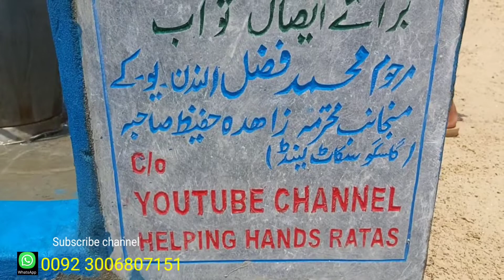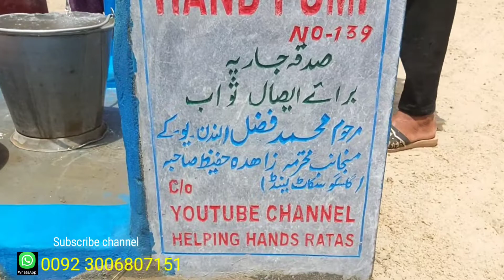صحرائے چولستان|Cholistan village |water crisis in desert |water problems in thar desert |difficult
جیسے بھائیوں بہنوں کی بھیجی ہوئی امدادی رقم سے ان غریب لوگوں کے لیے صحرائے چولستان میں پانی کے ہینڈ پمپس لگوانا
चैनल का मकसद उन लोगों तक पहुंचना है जो आपने दान किया है जो लोग दान, ज़कात और मदद के हकदार हैं खासकर चोलिस्तान रेगिस्तान के लोग जो बस्तियों से बहुत दूर रहते हैं is chainal ka makasad un logon tak pahunchana hai jo aapane daan kiya hai jo log daan, zakaat aur madad ke hakadaar hain khaasakar cholistaan registaan ke log jo bastiyon se bahut door rahate hain
صحرائے چولستان|Cholistan village |water crisis in desert |water problems in thar desert |difficul